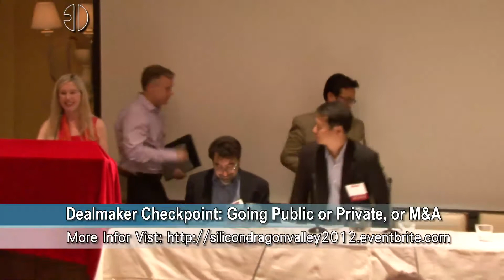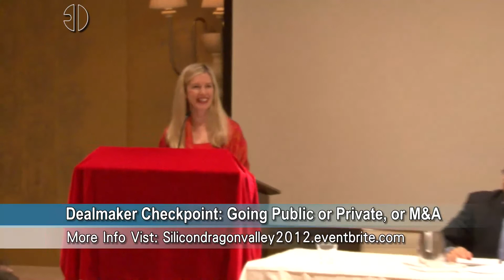Silicon Dragon on Sand Hill Road 2012: Going Public or Private, or M&A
Silicon Dragon on Sand Hill Road: Going Public or Private, or M&A

MC: Rebecca Fannin Founder of Silicon Dragon Ventures
 Speaker:
 David Lam Managing Director at WestSummit Capital
 David Chen co-Founder, Vice Chairman & President of VanceInfo
 David Williams Williams Group Advisor
 Melissa Ma co-Founder & Managing Partner of Asia Alternatives

Moderator: Eric Savitz Forbes San Francisco Bureau Chief

Silicon Dragon on Sand Hill Road 2012:
 China Venture At A Crossroads: What's Next?
 The Promise of Silicon Global

When: October 3, 2012, 5-9pm
 Where: Rosewood Sand Hill
 Venture Panel /Tech Chats /Q&A / Networking